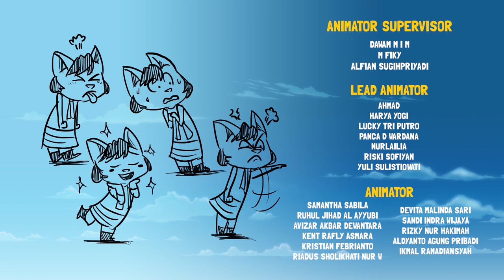Kartun Anak | Bowling